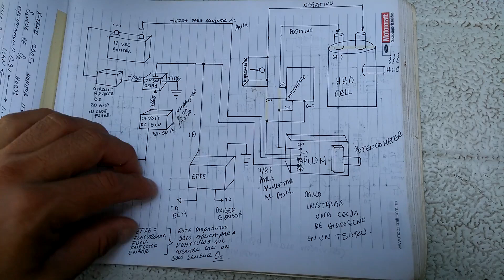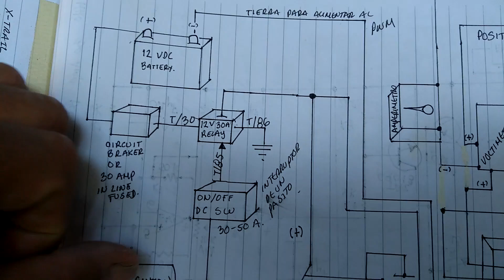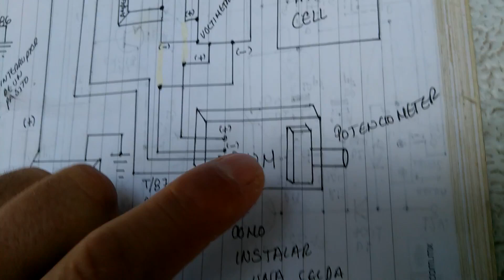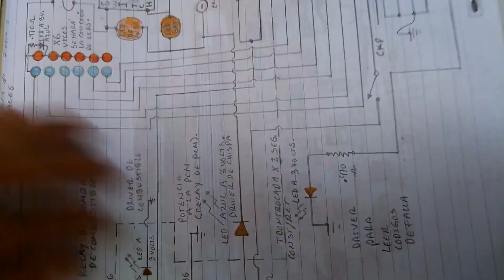Celda de Hidrógeno para economizar gasolina. Paso a paso.